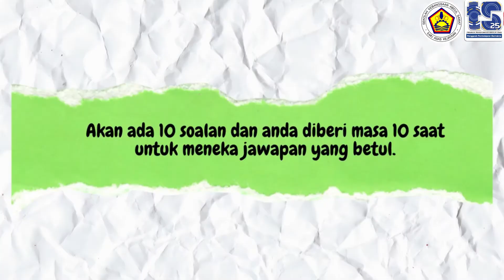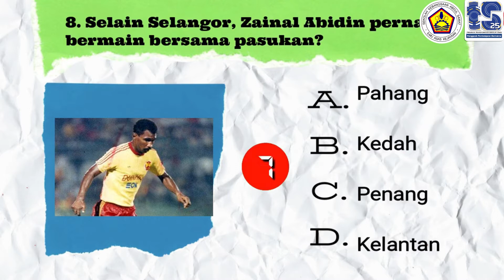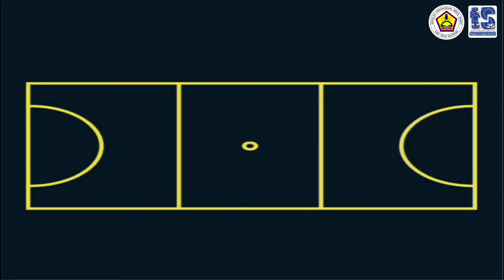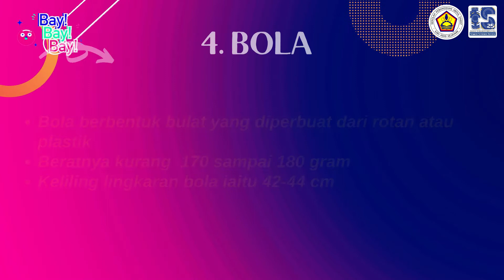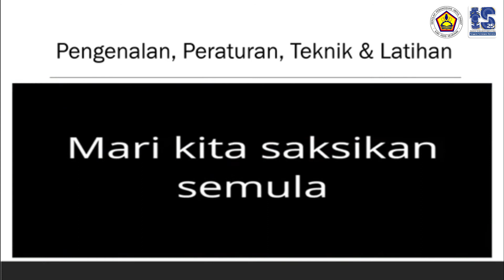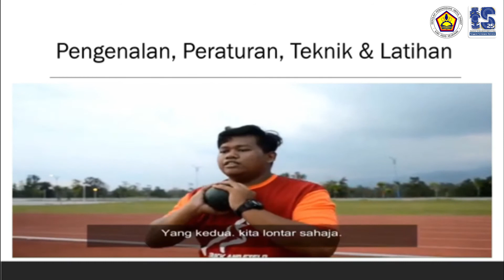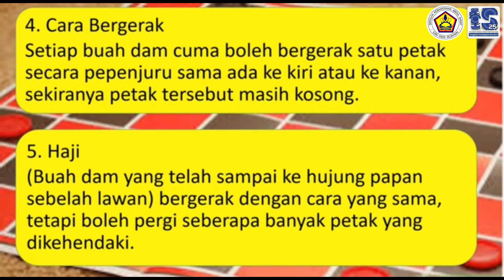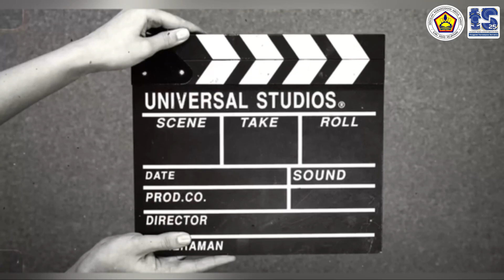PERJUMPAAN KALI KE 7 - SUKAN & PERMAINAN SK ABDUL SAMAT 2021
BOLA SEPAK, BOLA JARING, SEPAK TAQRAW, OLAHRAGA & PERMAINAN DALAMAN